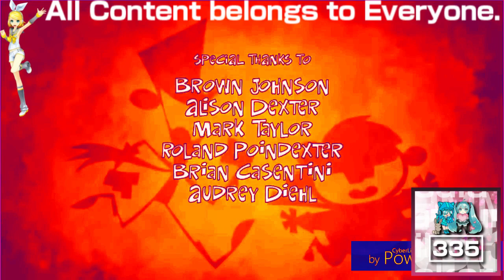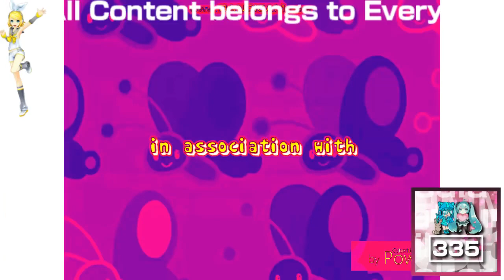(REQUESTED) Ultimate Nickelodeon Lightbulb Collection in Ensemble Effect 2.0